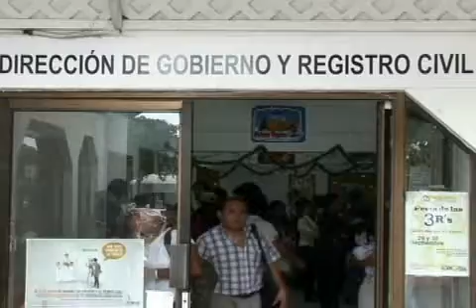AUDIO REGISTRO CIVIL